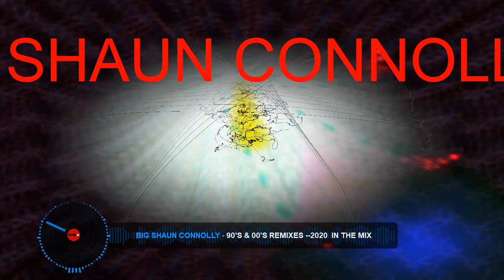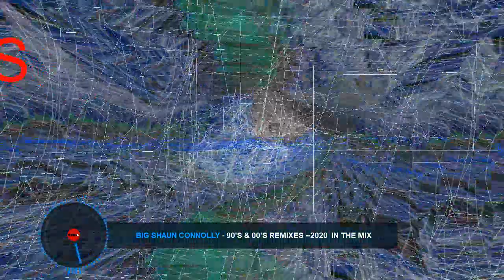BIG SHAUN CONNOLLY 90's & 00's REMIXES 2020 IN THE MIX VIDEO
90's and 00's remixes This Video Mix is not intended to infringe any copyright laws in any way. This is for sole purpose of entertainment; no profit is gained from this. If you want me to take it down' let me know and I will do so thankyou